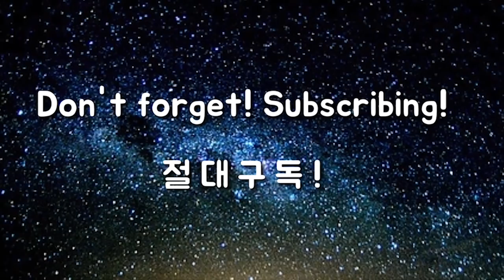옥스윙 따라하기 #5 임팩트 / 골프혁명 옥스윙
고맙습니다.

롱게임 과정

1. 사이드블로우 드라이버
2. 사이드블로우 아이언
3. 회전중심 드라이버
4. 회전중심 아이언
5. 옥스윙 셋업
6. 옥스윙 스윙중심 1
7. 옥스윙 스윙중심 2
8. 옥스윙 회전중심 1
9. 옥스윙 회전중심 2
10. 옥스윙 회전중심 3

숏게임 과정

1. 사이드블로우
2. 사이드블로우 회전중심
3. 옥프로치셋업
4. 옥프로치 회전중심
5. 옥프로치 거리조절법 1
6. 옥프로치 거리조절법 2
7. 옥펏 셋업 및 회전중심
8. 옥펏 거리조절법
9. 옥벙 셋업 및 회전중심
10. 옥벙 거리조절법